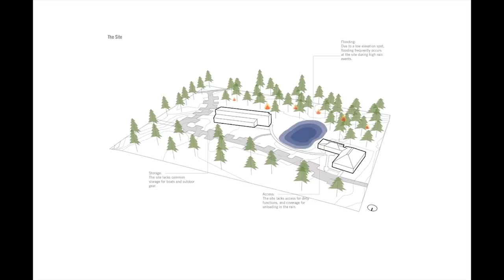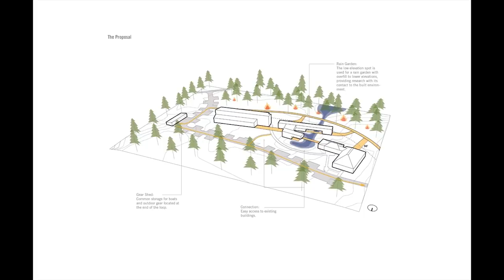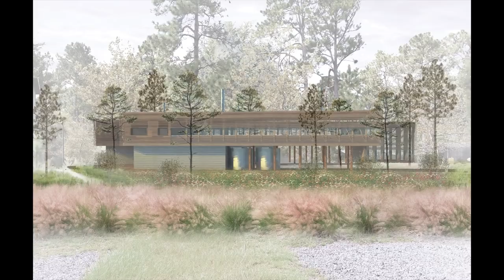BICEFS 50th Anniversary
BICEFS kicked off it's 50th anniversary year with 2 special events! Take a look as President Clements, BICEFS director Dr. Skip Van Bloem, Dean Askew, and others look back on what has been accomplished in the last 50 years and look forward to what's next for the Institute as they begin their next 50 years.